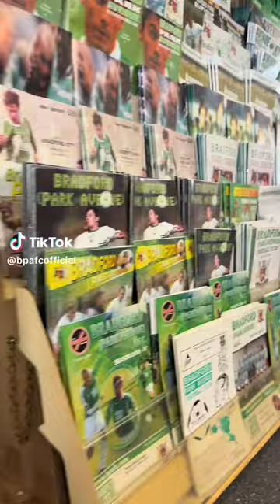Best Club shop in Football?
SUPPORT THE GREEN ARMY TODAY BY PURCHASING YOUR 2024/25 SEASON TICKET, REPLICA SHIRTS & MATCH TICKETS!